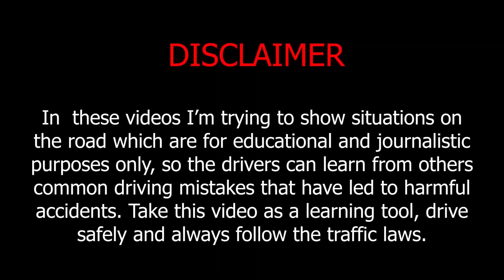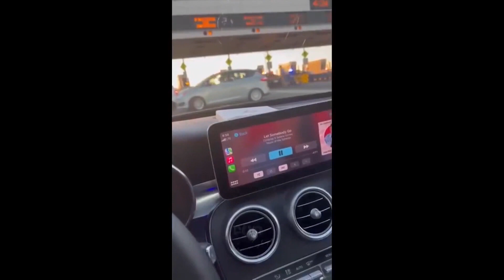Absurd driving -6-